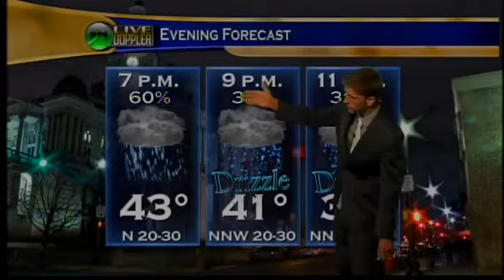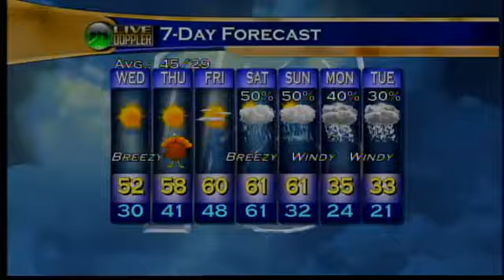Evening Web Weather